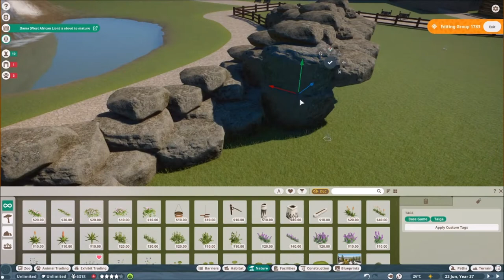Planet zoo | Dall sheep habitat speed build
In this planet zoo speed build i will be showing you a planet zoo habitat build, how to build a planet zoo Dall sheep habitat from the planet zoo arctic pack and giving you a planet zoo tutorial of a planet zoo dall sheep habitat, planet zoo enclosure build.
hope you enjoy this planet zoo | planet zoo Dall sheep | planet zoo speed build please leave a like or comment